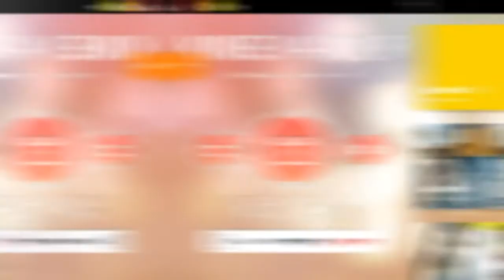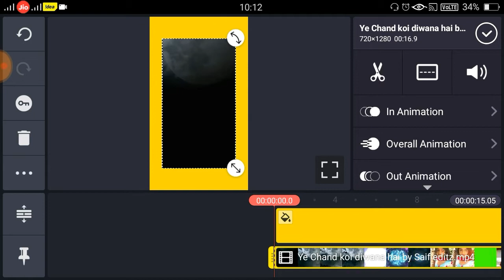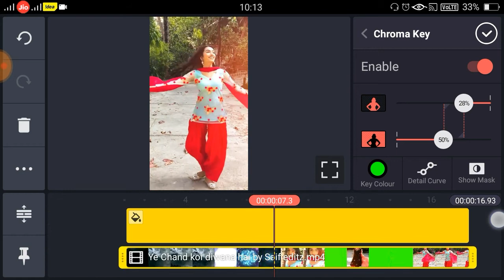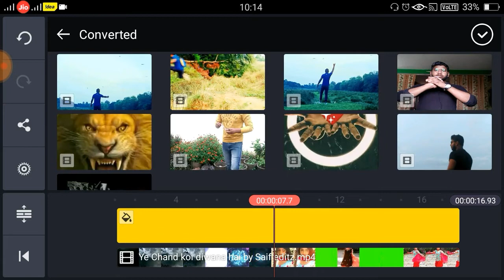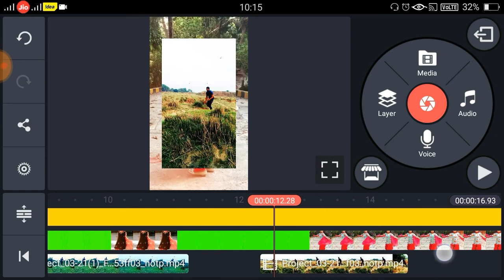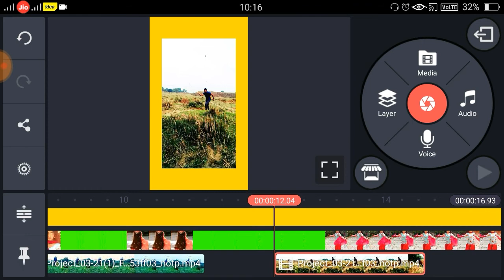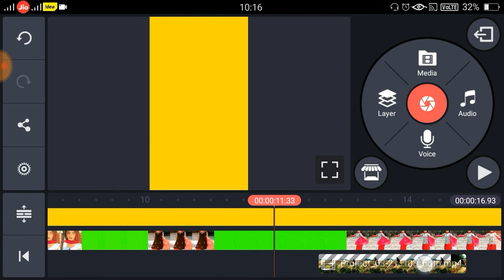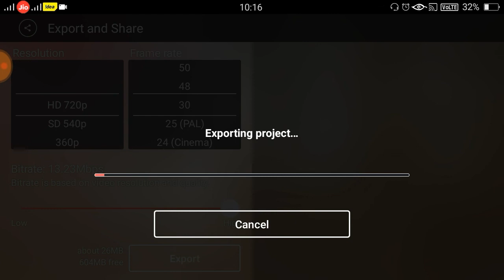Tiktok ye chand koi diwana h video tutorial | Tiktok New trend | vfx video tutorial | Saif editz | t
Tiktok ye chand koi diwana h video tutorial | Tiktok New trend | vfx video tutorial | Saif editz

Tiktok ये चाँद कोई दिवाना है video tutorial | Tiktok New trend | vfx video tutorial | Saif editz | t

Tiktok new Trend | Ring Light Name Vfx video Tutorial| Tiktok new vfx tutorial | saif editz Tiktok

Tiktok Broken Heart Name video tutorial | Tiktok vfx video tutorial | Kinemaster video tutorial | sa

 VFX 2020,
New VFX 2020,
Magical video tik tok,
sameekhsa sud tik tok,
sameekhsha sud life style,
tiktok new viral iPhone vfx,
tik tok iPhone vfx trend video ,
tik tok viral videos 2019,
tik tok viral videos 2020,
new tik tok arishfa khan,
sameekhsha sud ke sath video kaise banaye,
sameekhsa sud video editing,
how to make video with broken glass ,
rula K gya ishque Tera vfx video tutorial
broken heart vfx video set
girl iPhone vfx video tutorial
iPhone  vfx video tutorial
sameekhsa sud viral duet video tutorial
viral duet video tutorial saif editz
3tigada viral video tutorial
broken glass name art

                            SAIF EDITZ
 PICSART TUTORIAL               LIGHTROOM TUTORIAL
 KINEMASTER TUTORIALS

About channale -
   Hlo friend,
     Mera naam h saif Abdin  or aap dekh rhe h SAIF EDITZ
So gys mere channel pr picsart tutorial, lightroom tutorial, kinemaster tutorial se related videos milega & ye channel pr photos editing, videos editing ki videos milegi
So mujhe support krna okk. saif Abdin
       SO, FREIND

1. kine master video effect
2. kinemaster editing tutorial
Hindi
3 . kinemaster editing
4. tiktok video editing
5. tiktok video viral effect

1. TIKTOK new treand video tutorial
2. tiktok vfx video editing
3. tiktok vfx video tutorial
4. tiktok arishfa khan bewafa video tutorial
5. sameekhsa sud vfx video tutorial
6. new trand video editing
7. Tiktok sameekhsa sud vfx video tutorial
8. tiktok New trend vfx video tutorial in Hindi
9. arishfa khan bewafa video tutorial
10. tiktok New video ring light vfx tutorial

*sociol link ¬¬---

2. whatsapp no -- 👎👎👎

4. youtube --- SAIF EDITZ